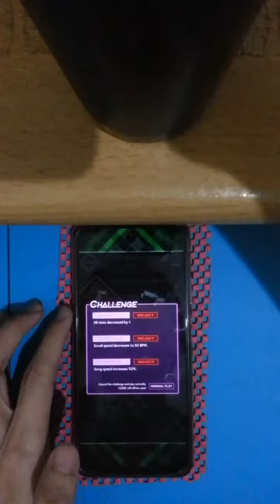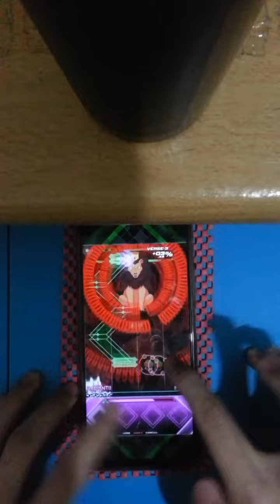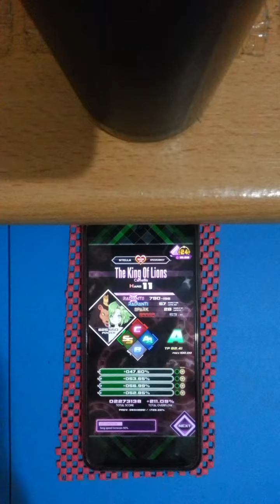ultra fast catjam || The King of Lions (Hard 10.5) +50% song speed challenge [NOISZ STΔRLIVHT]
*was level 11 prior to the rerate in v2.0

every song suddenly sounds a lot sillier with this speed challenge

also can't believe i burned through ~50 coinz just to roll for this challenge and have the run recorded on video